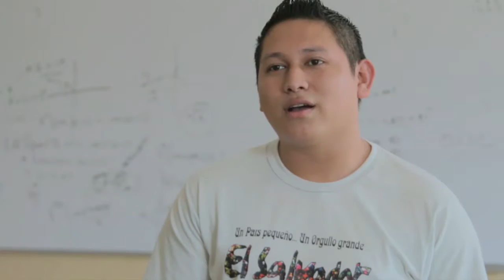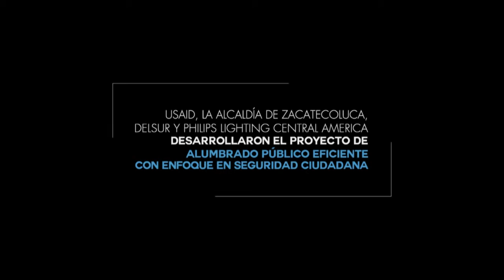INAUGURACION DE ALUMBRADO PUBLICO EFICIENTE EN ZACATECOLUCA